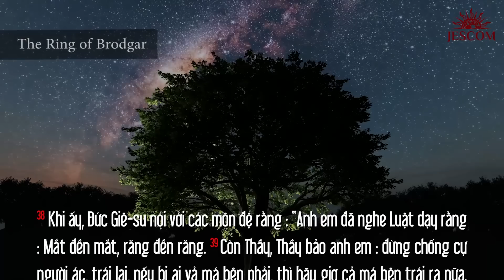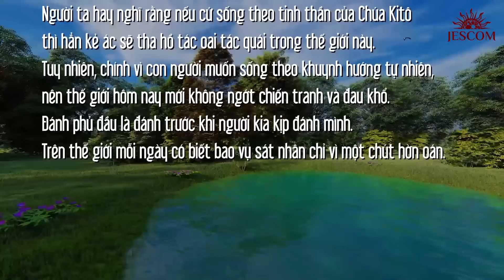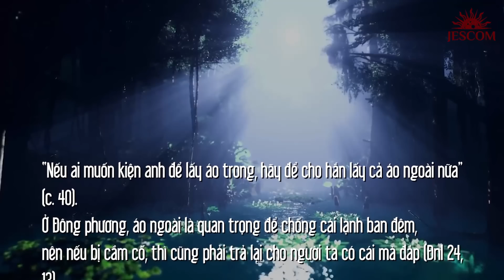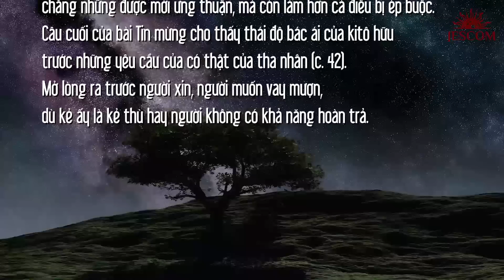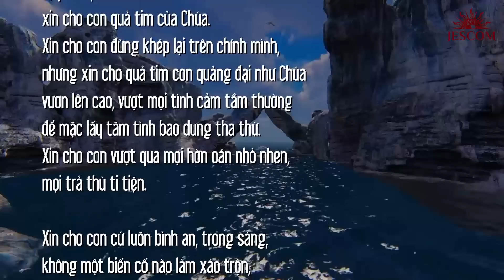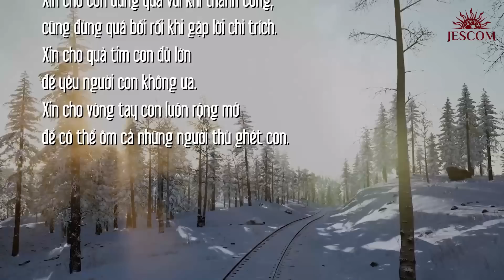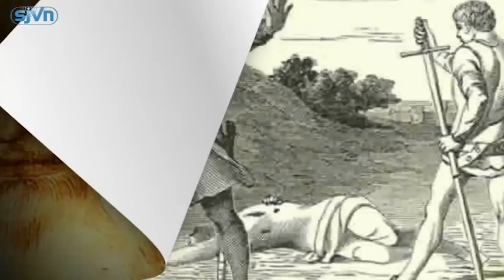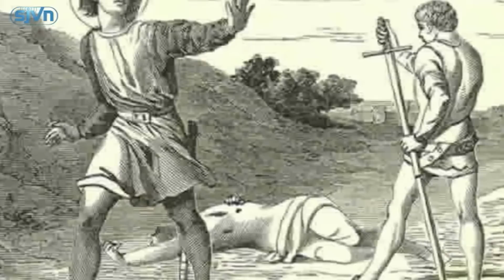AI XIN, HÃY CHO | MANNA T2T11TN